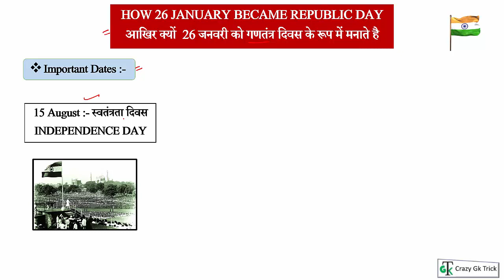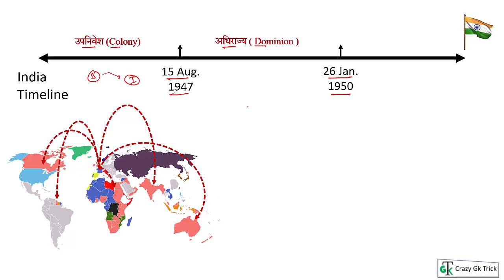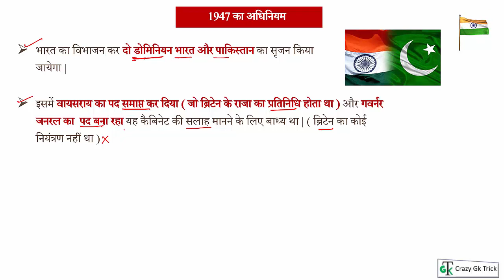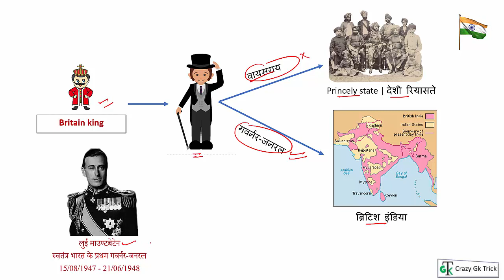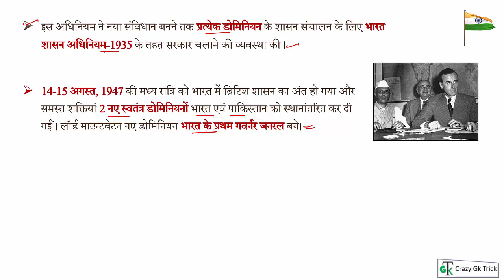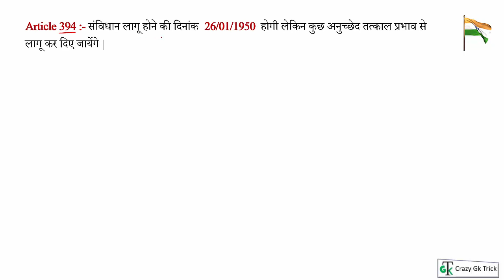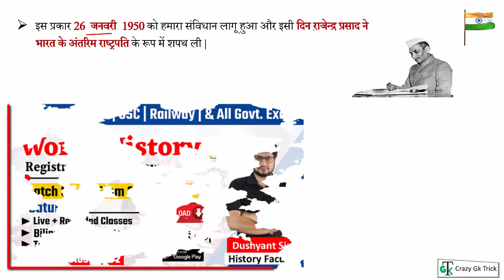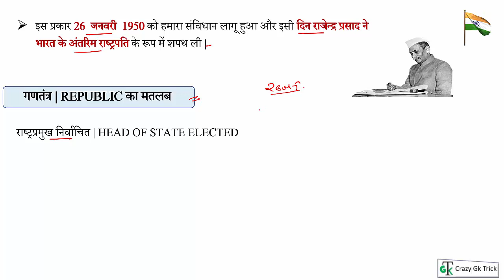26 जनवरी को क्‍यों मनाते है गणतंत्र दिवस | Why we celebrate Republic Day | By Dinesh Sahu Sir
26 जनवरी को क्‍यों मनाते है गणतंत्र दिवस | Why we celebrate Republic Day | By Dinesh Sahu Sir

why celebrate republic day | why celebrate republic day in hindi | why celebrate republic day in india | why the republic day celebrated

In this video we will discuss about why we are celebrated Republic day on 26 January this Topic is important for UPSC, PCS, SSC, Railway & All Competitive exam. if you like the video,Like and Share the video and don't forget to Subscribe the channel.

Topics Covered: हेल्लो दोस्तों इस video में हमने  26 जनवरी को ही क्‍यों मनाते है गणतंत्र दिवस को अच्छे से Cover किया, जो की बहुत ही important है |